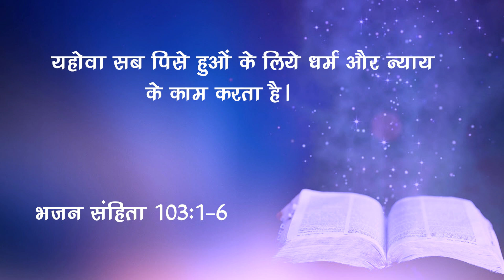Danger of forgetting | Vikram Shahi - HOW Church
HOW Church
HOW Worship